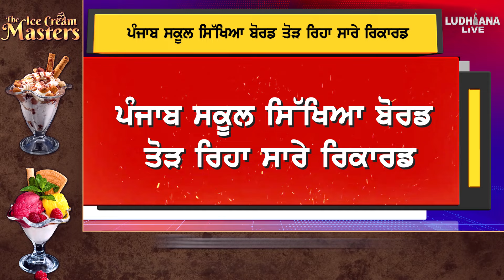Results ਦੀ ਉਡੀਕ 'ਚ ਬੈਠੇ ਵਿਦਿਆਰਥੀਆਂ ਲਈ ਖਾਸ ਖ਼ਬਰ